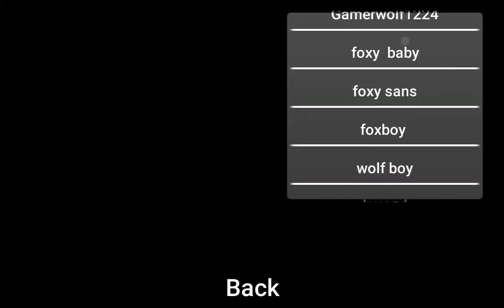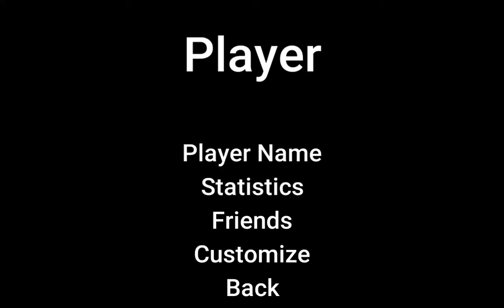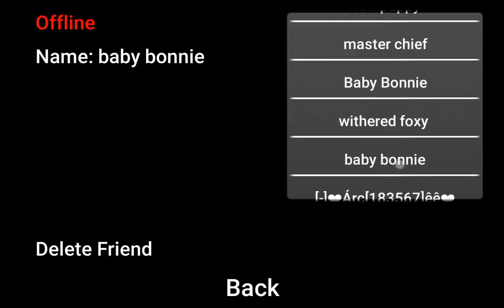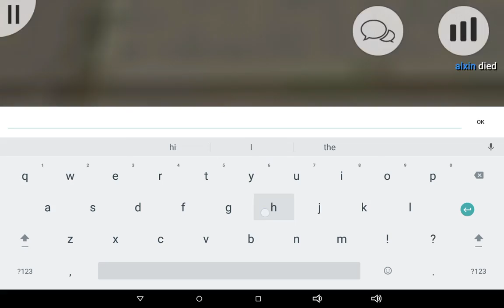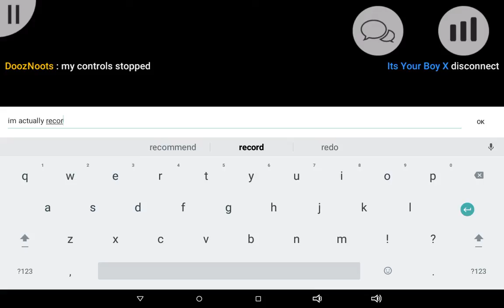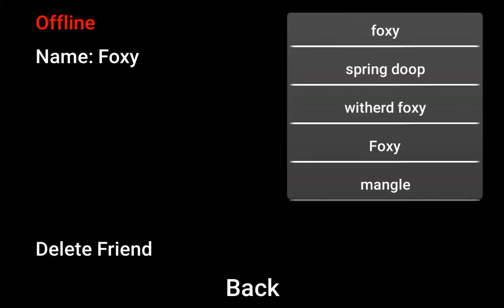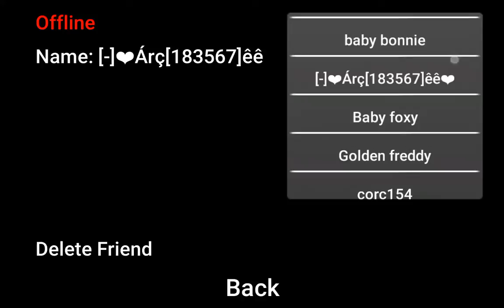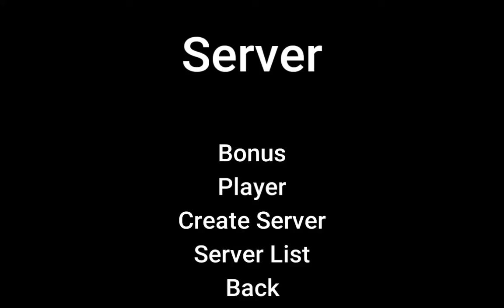Deathrun portable part2 |playing with friends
It's been so long since I uploaded a deathrun portable video so I just recorded it today